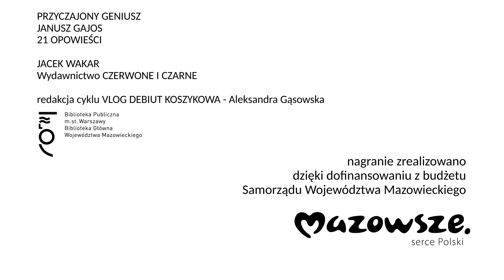Spotkanie z Jackiem Wakarem, autorem książki PRZYCZAJONY GENIUSZ. JANUSZ GAJOS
PRZYCZAJONY GENIUSZ
JANUSZ GAJOS
21 OPOWIEŚCI

JACEK WAKAR
Wydawnictwo CZERWONE I CZARNE

Redakcja cyklu VLOG DEBIUT KOSZYKOWA - Aleksandra Gąsowska

Nagranie zrealizowano dzięki dofinansowaniu z budżetu Samorządu Województwa Mazowieckiego.